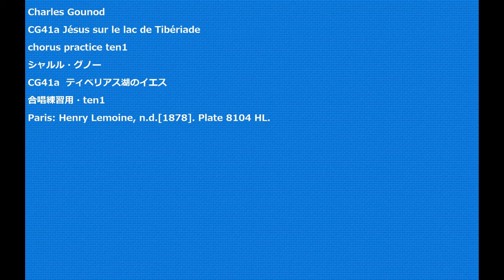Charles Gounod CG41a Jésus sur le lac de Tibériade chorus practice ten1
Charles Gounod
CG41a Jésus sur le lac de Tibériade
CG41a  ティベリアス湖のイエス
合唱練習用・ten1
Paris: Henry Lemoine, n.d.[1878]. Plate 8104 HL.